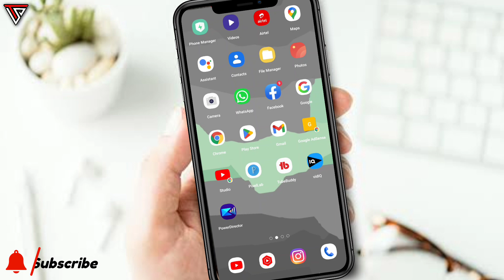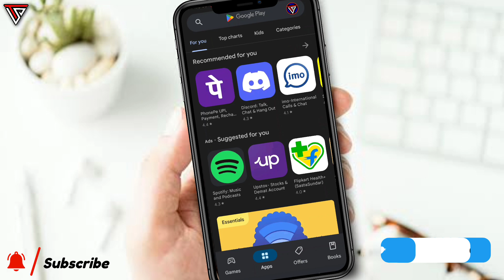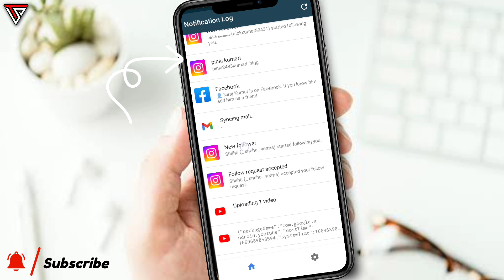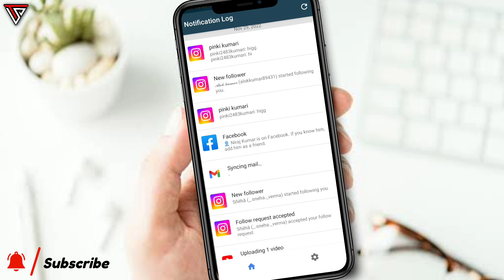Instagram me delete message kaise dekhe 2023 || How to read unsent messages on instagram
Hello Dosto
Aaj is video mein maine bataya hai ki agar apke Instagram me koi message bhej kar delete kar deta hai to aap use kaise dekh sakte ho